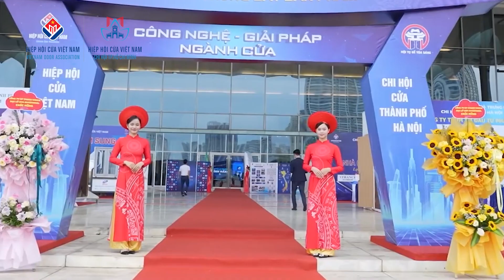Lễ ra mắt HHCVN-Chi hội TP Hồ Chí Minh diễn ra vào ngày 18-19/05/2024